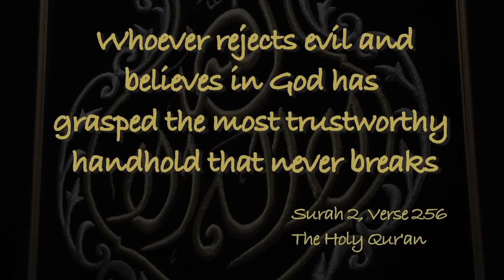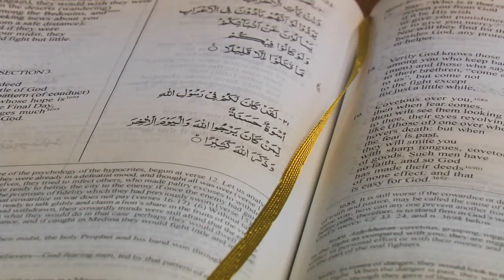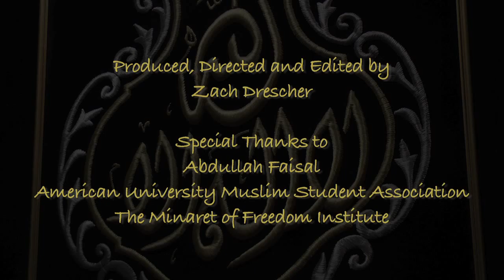Imam...and More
This is a short personality profile of Dr. Imad-ad-Dead Ahmad. He is one of two Imams at American University. As Imam, he leads Friday prayers, conducts Qur'an study groups and serves as  counselor for the Muslim students on campus.